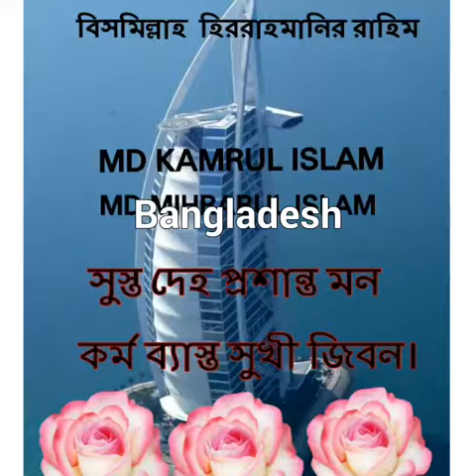MIHRAB EMON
Bangladesh